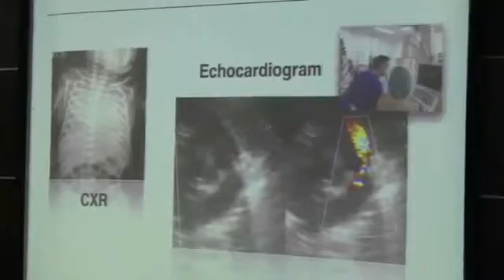รพ.ธรรมศาสตร์ แถลงข่าวรักษาPDAในเด็กแรกเกิดด้วยวิธีสวนสำเร็จเป็นครั้งแรกในไทย